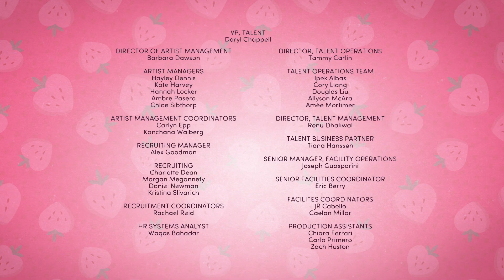Docinho de Morango: Na Grande Cidade | Temporada 1 - Episódio 1 [Português de Portugal]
Strawberry Shortcake: Berry in the Big City (European Portuguese)